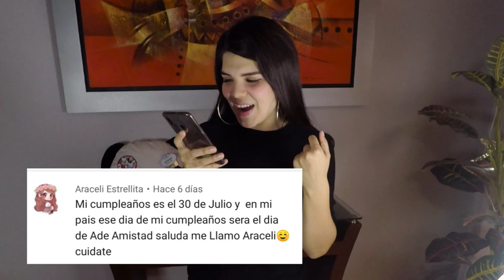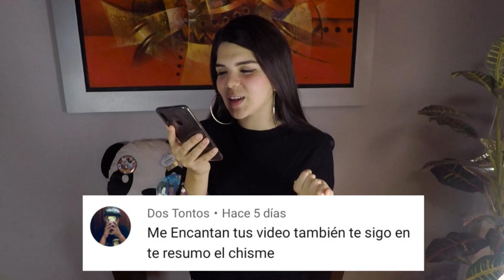Resumen de Yo Soy Franky Tercera Temporada // Tefa Gonzalez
🧡Chicos y chicas aquí te resumo la serie YO SOY FRANKY SEGUNDA TEMPORADA

🌈 Encuéntrame en:

💛 TIKTOK  tefagonzalezc